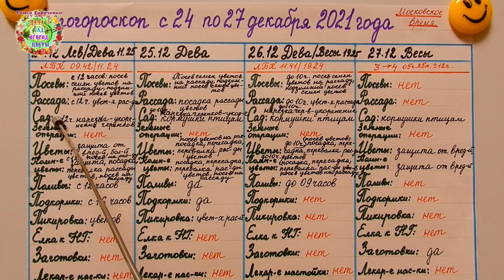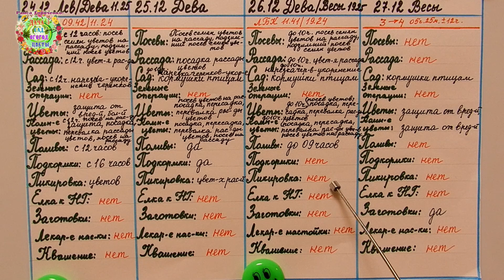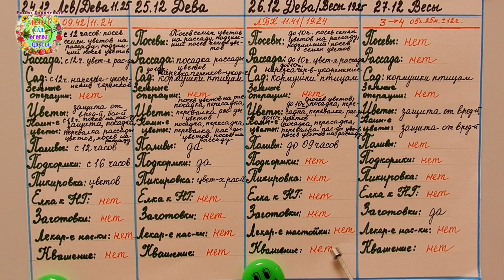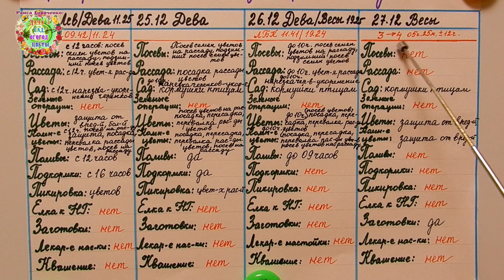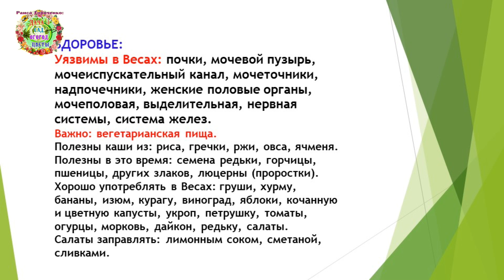Агрогороскоп с 24 по 27 декабря 2021 года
В дни нахождения Луны в знаке Дева у цветоводов будут горячие дни для посева семян цветов на рассаду, у садоводов - время укоренения черенков... О благоприятном времени для этих и других агроприемов рассказывают авторы канала Раиса Горяченко и Александр Волик в видео "Агрогороскоп с 24 по 27 декабря 2021 года".